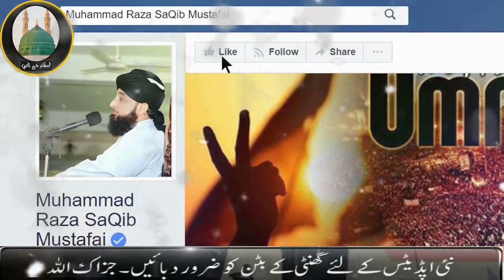Ye Wabaa Sazaa hai ya Aazmaaish New Complete Byan of Muhammad Raza Saqib Mustafai-IslamKiBaatein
# EhtiyatiTadaabeer
Muhammad Raza SaQib Mustafai New bayan 2020|Hazrat Umar RA Ka Khobsorat Waqia -Islam ki baatein
All rights Muhammad Raza SaQib Mustafai .
This video just for education purpose .